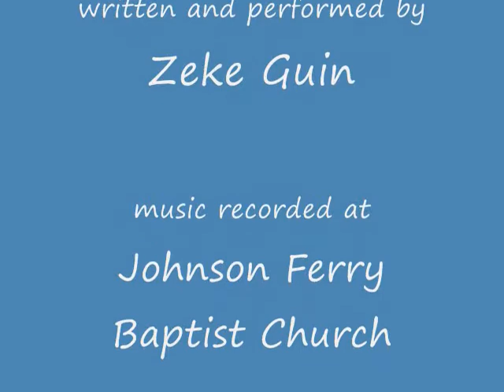Roswell (Vickery Creek)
This is a piece that I wrote about talking a walk up Vickery Creek in Roswell, GA.